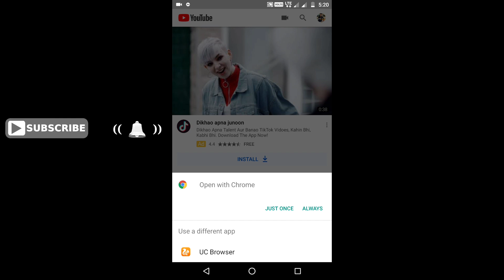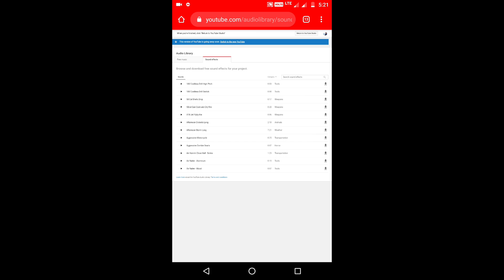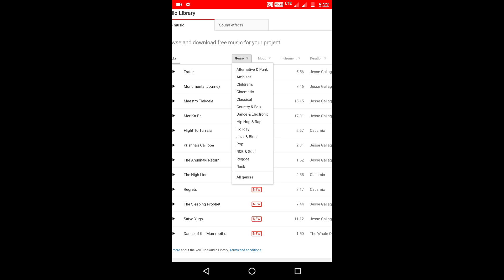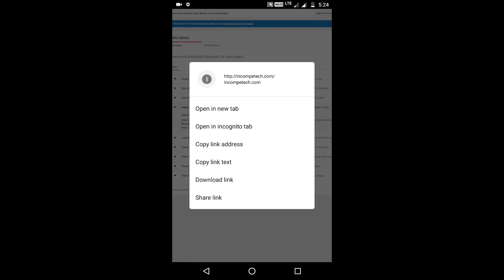How to download copyright free music from YouTube library | Best YouTube Tips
How to download free copyright music from youtube library?
Dosto aj ki es video me maine btaya hai kaise youtube library se free copyright music download kare. Youtube library ko use kaise kare puri jaankari ke liye video pura jarur dekhe.Dosto ager apko yeh video achha laga to share or Like kijiye ager apka esse related koi sawal hai to niche comment me jarur btaye me sabhi ke comment padta hun sabhi ke comments ke reply bhi kar deta hun.